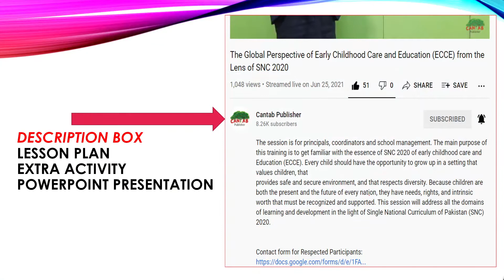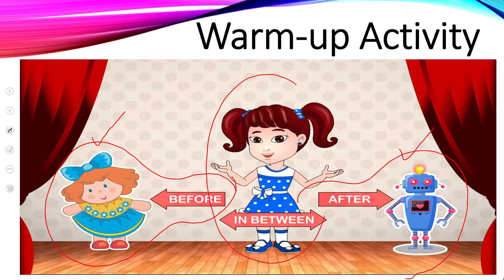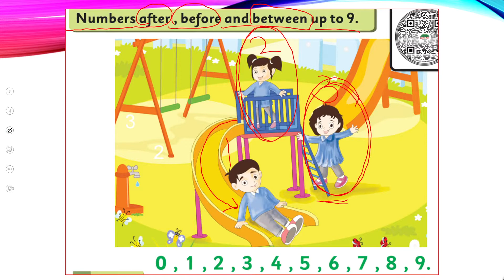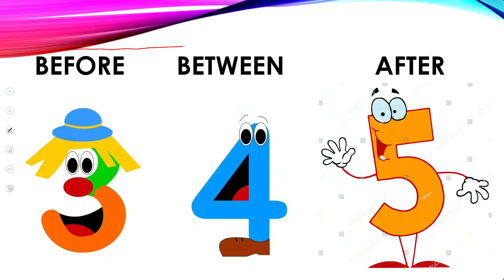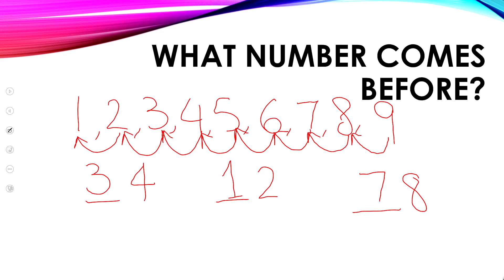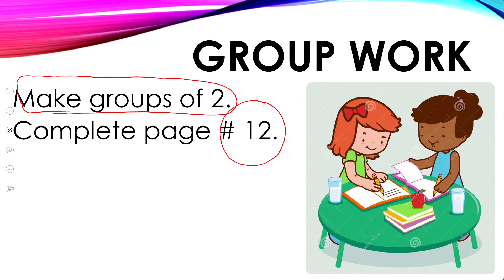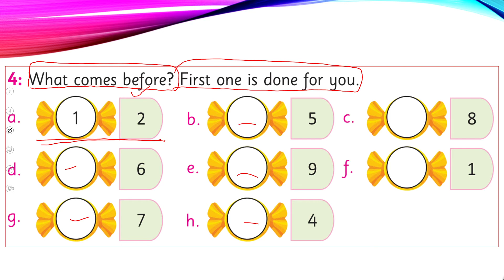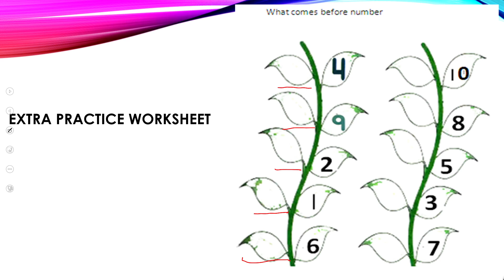Math Grade 1 Unit 1 Lecture 9 || SNC 2020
When we arrange the numbers from smallest to the greatest it’s called ascending order. Practice ascending order through activities. Grade 1

1. PowerPoint Presentation

2. Lesson Plan

3. Worksheet/Activity